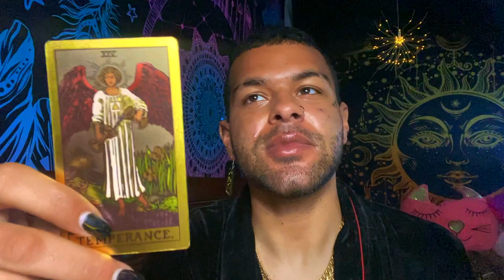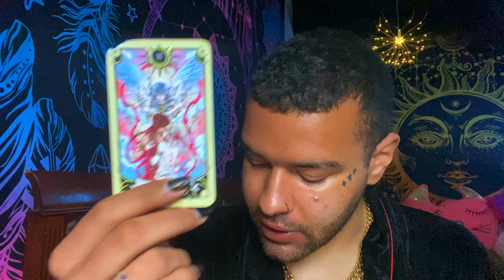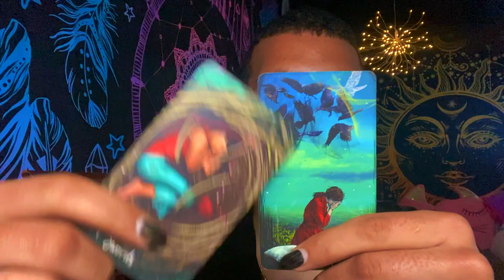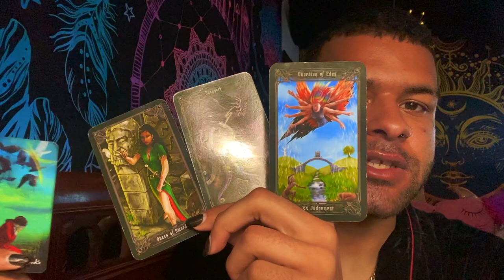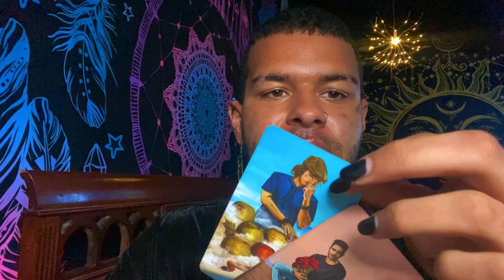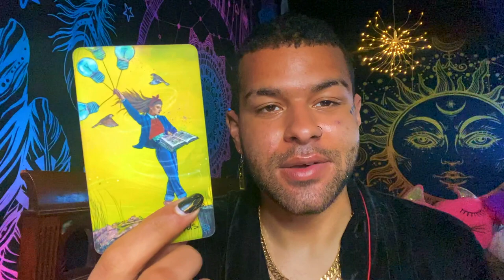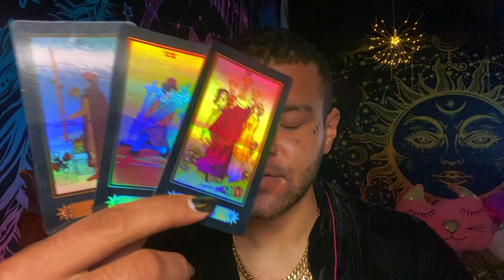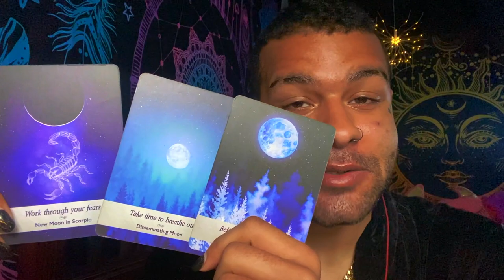Virgo ♍️"UH OH! WILL YOU LIKE WHATS COMING?" Tarot Reading APRIL 26TH - MAY 2ND 2021 Tarotscope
This is a weekly 2021 Tarot reading for the Zodiac sign - Virgo for the week of APRIL 26TH - MAY 2ND. This weekly Virgo tarot reading forecast covers the subjects of Love, soulmate & twin flame connections, career, money & financial, and general overall messages. These weekly Virgo tarot readings also includes predictions for Virgo. These messages that came through in the tarot cards for this weekly tarot reading are for ALL Virgos under the Sun, Moon, Rising zodiac sign for the week of APRIL 26TH - MAY 2ND

$SimplyVelca

~ 🖤 Social Media 🤍 ~

🎵 Music Credits 🎶